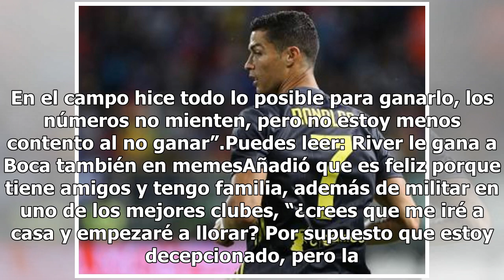Cristiano Ronaldo pide a Lionel Messi jugar a Liga de Italia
Milán.- El portugués Cristiano Ronaldo, delantero de Juventus, manifestó que le gustaría que el argentino Lionel Messi emigrara a la Liga de Italia, pues sólo ha jugado en España. En entrevista a un diario italiano, “CR7” fue cuestionado si extrañaba a “La Pulga”, a lo que respondió que tal vez, “he...